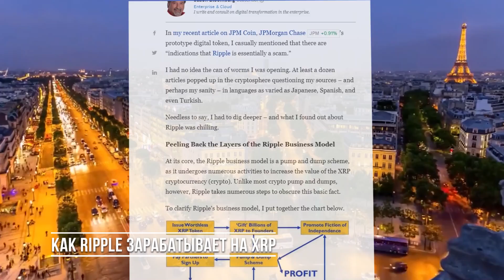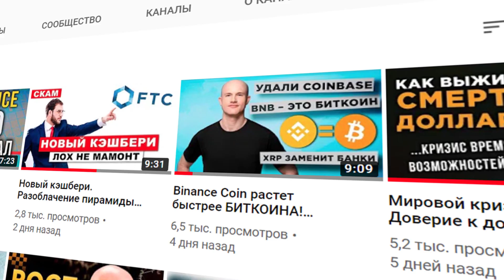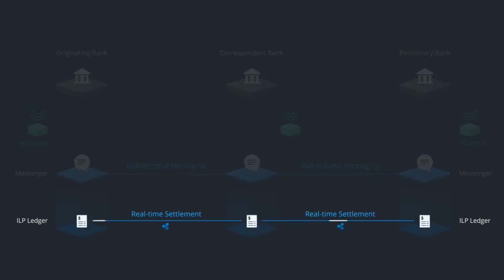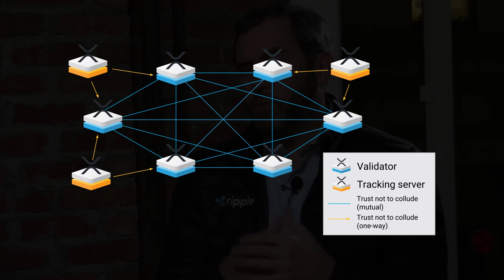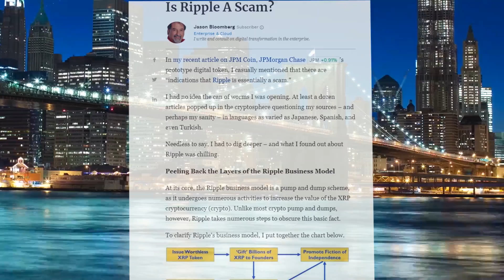Правда от аналитика Forbes. Ripple будет $1000? Крутое разоблачение 2.0.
На сайте Forbes опубликовали разоблачительный материал против компании Ripple и ее криптовалюты XRP. Мы решили разобраться в доводах обеих сторон касательно того, является ли XRP централизованной криптовалютой, кто контролирует сеть Ripple, можно ли считать XRP акциями и кто манипулирует ее ценой.

В этом видео мы дадим ответы на все спорные вопросы касательно Ripple и XRP, чтобы ты узнал правду!